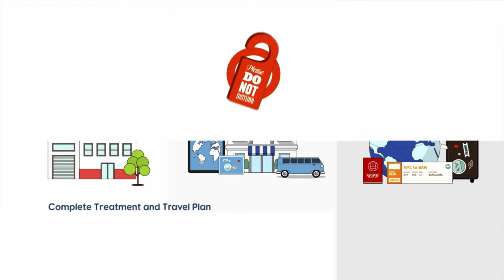Evelyn Jajou got her Dental Treatment at Signature Smiles Mumbai, India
Evelyn Jajou from Sydney, Australia got her Dental Treatment at Signature Smiles, Mumbai, India and shared her experience about her beautiful smile.